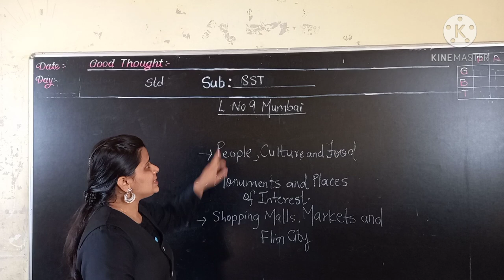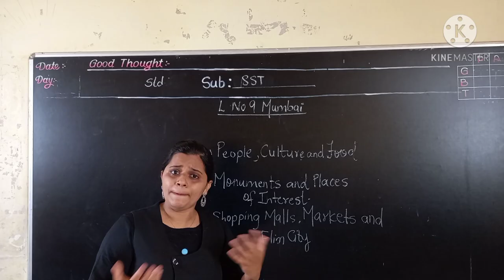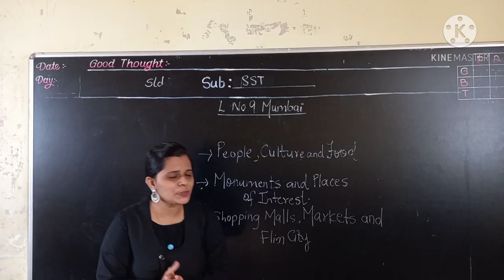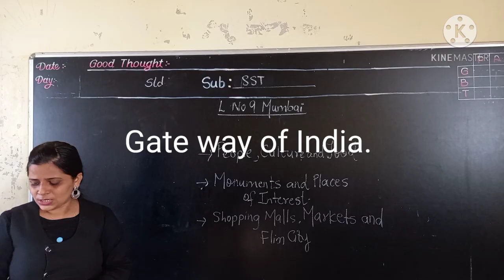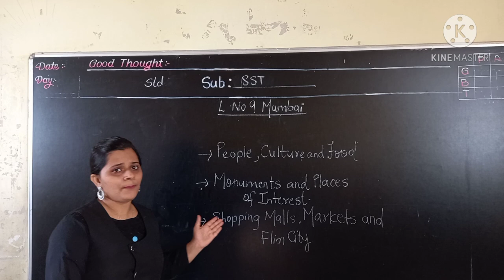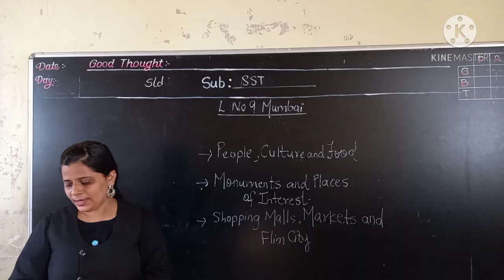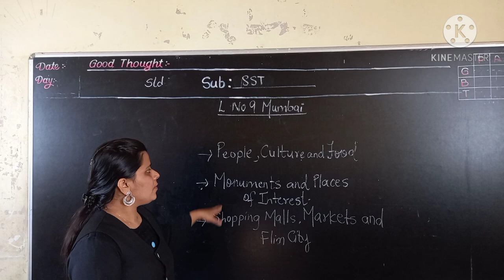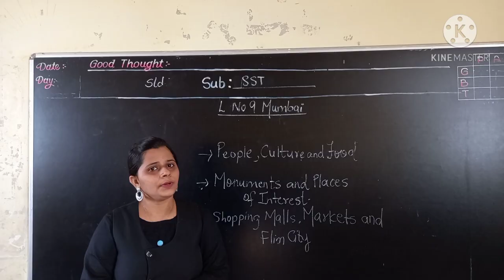CLASS III SST L-9 MUMBAI - 2